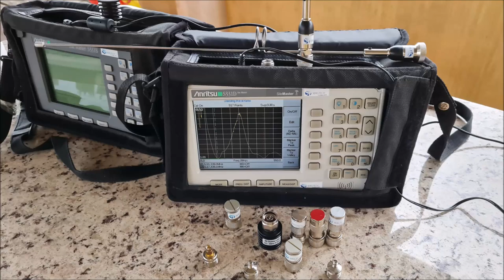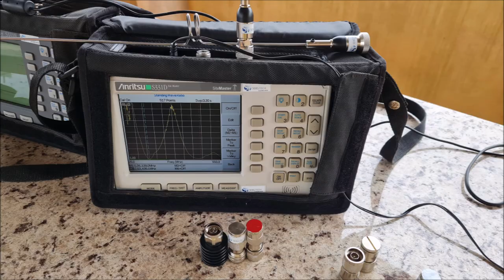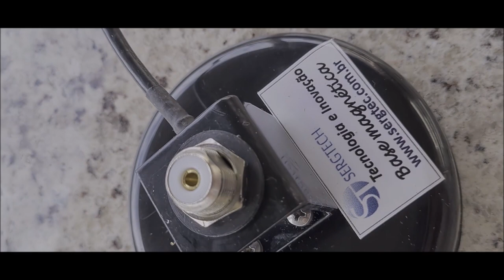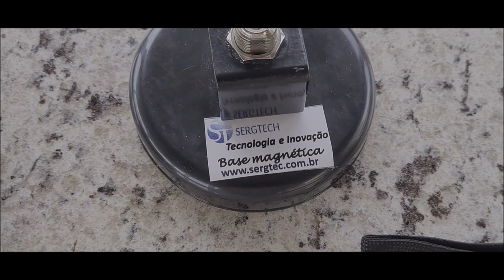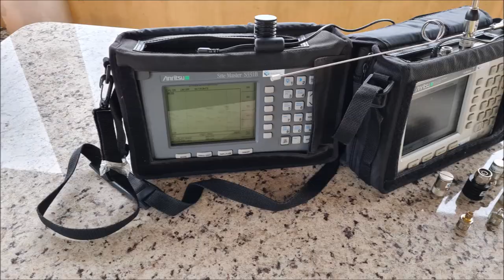Cabos rg58 e base magnéticas permite troca de cabos e conectores para qualquer Rádio VHF UHF